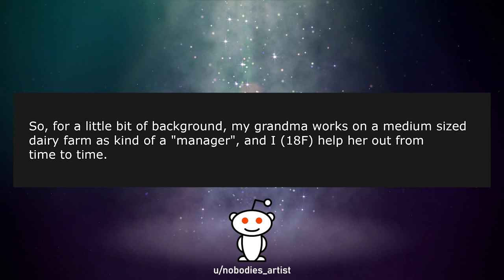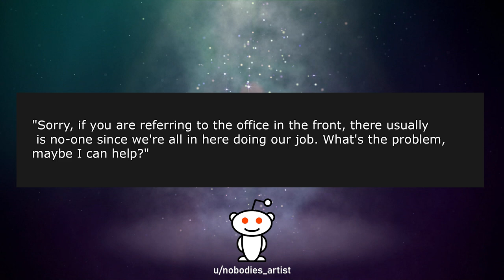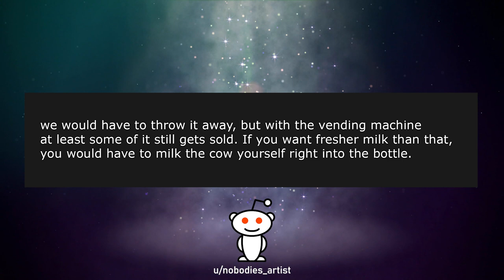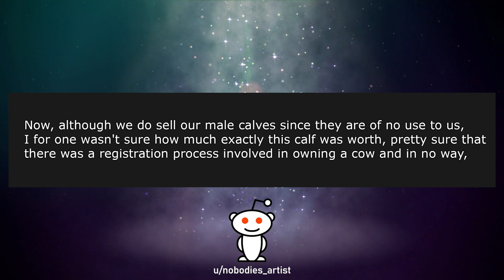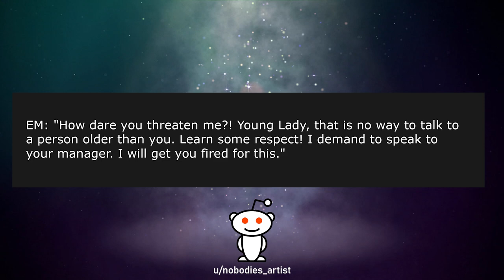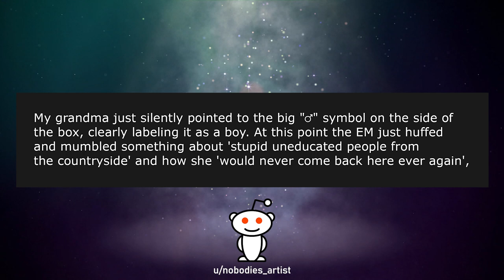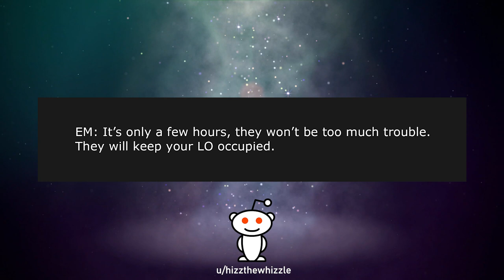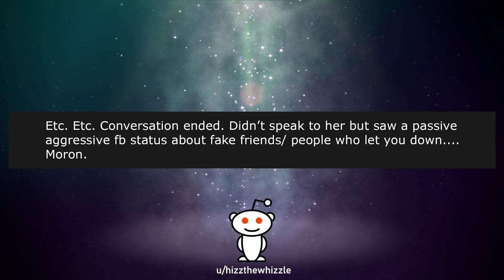r/EntitledParents - Your Milk Is Too Expensive! Sell Me A Cow! - #512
Today we visit r/EntitledParents where the Karens among us live! First, we visit a nice small dairy farm where the Entitled Parent Karen complains about the price of milk and then tries to buy a cow instead! Then, OP's friend wants OP to look after her 2 kids because she's "always home" even though she Works From Home!

KCC Rob
227-207 Dundas Street East,
Trenton, Ontario, Canada
K8V 1L8